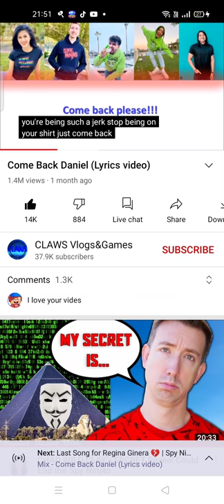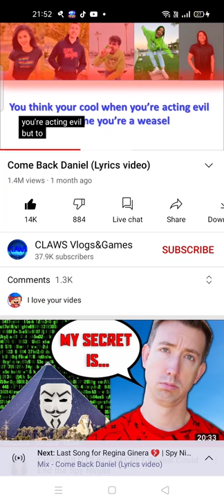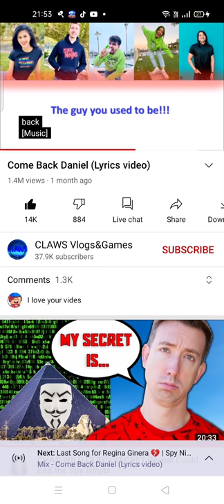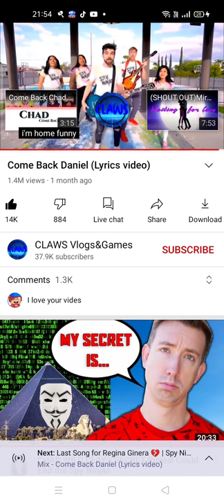July 8, 2021